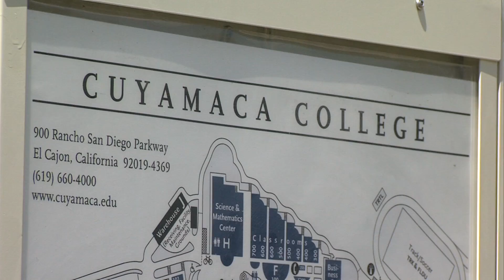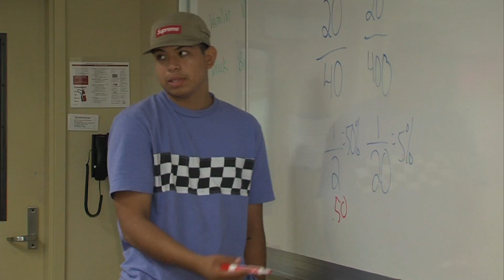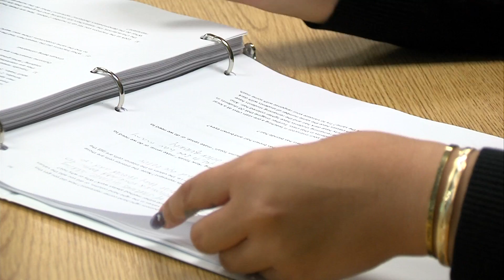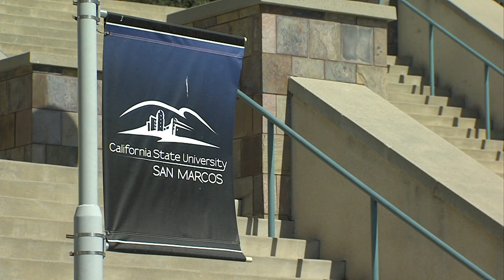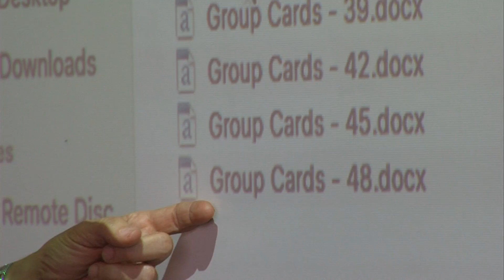Cuyamaca College Offers Case Study In Eliminating The 'Math Pipeline Of Doom'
As if the start of school isn't enough stress, math faculty at Cal State San Marcos and other CSU campuses are embarking this week on a complete overhaul of their curriculum. The clock is ticking to implement a new policy that does away with some math classes in an effort to help more students graduate. To get a sense what the overhauls could look like, KPBS education reporter Megan Burks visited Cuyamaca College.